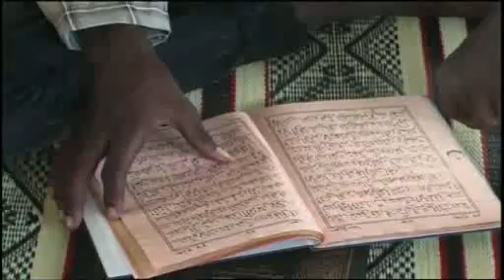Laylatoul katmia le 16 Octobre 2019 a Malika chez oustaz Saloum Diane (5*partie).